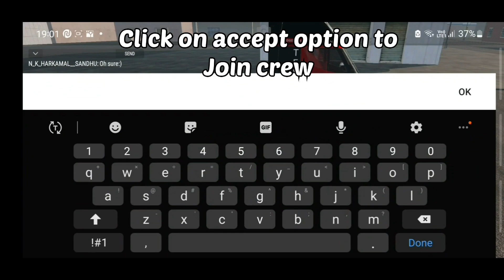How to join crew in | real driving school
Open world driving simulator. Enjoy the realistic graphics!

Real Driving School is the driving & car parking simulation game with stunning graphics and realistic physics.
Play with your friends in a free ride multiplayer mode!

Real Driving School Simulator Features:
• Realistic graphics
• Open world map
• Many different cars
• Multiplayer mode
• Ride with traffic
• Realistic car handling
• Realistic damage system
• Ultimate car driving expirience
• Crash your car!
• Drift mode